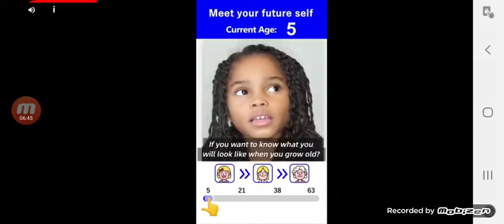Je vous montre un nouveau jeu proposé d'une fan 😜😉😆